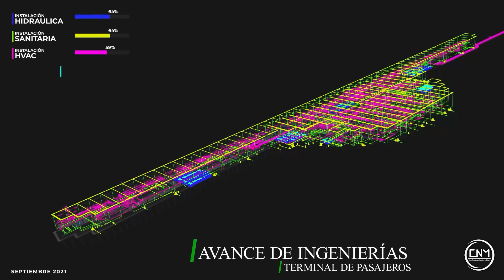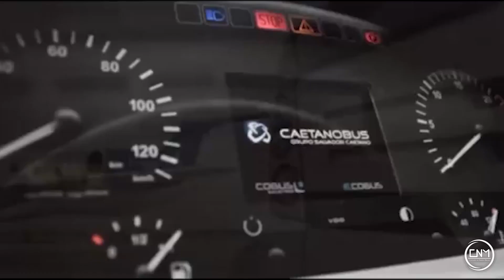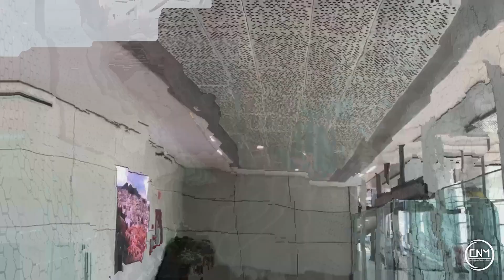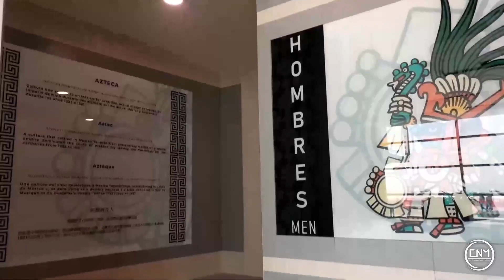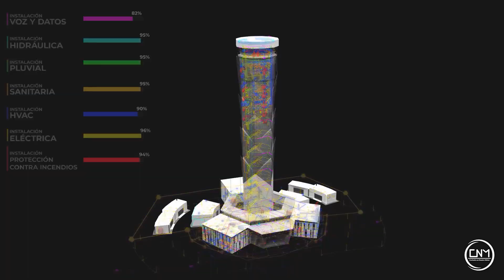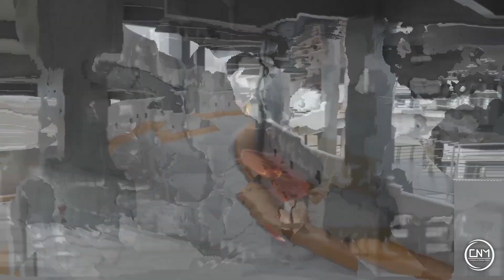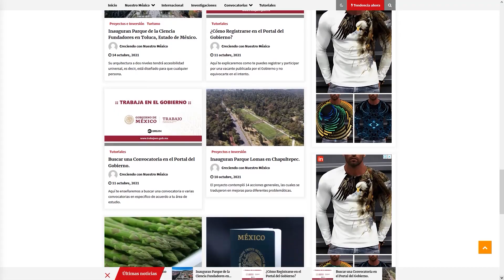AIFA con más del 80%, así está quedando el nuevo aeropuerto.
¡Entérate!
AIFA con más del 80%, así está quedando la terminal de pasajeros.